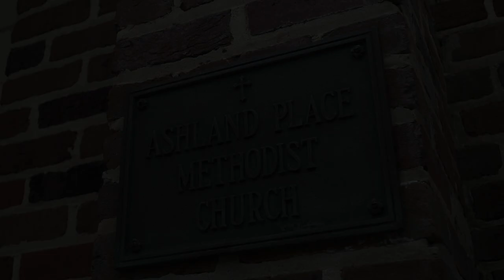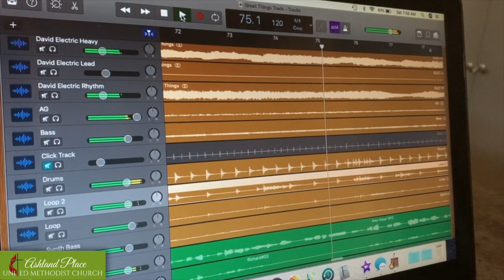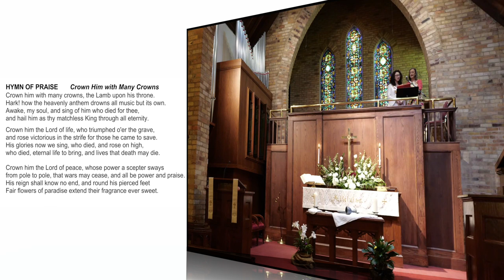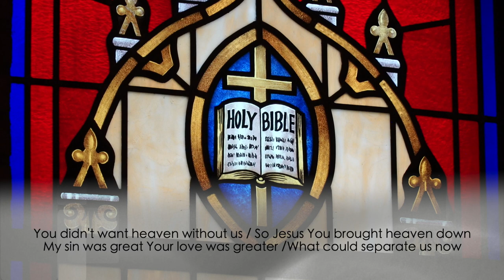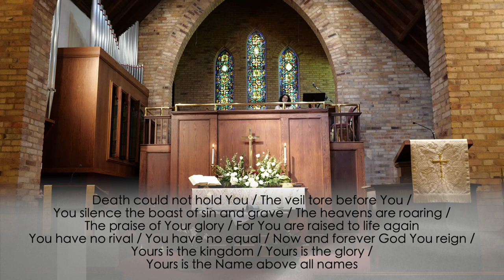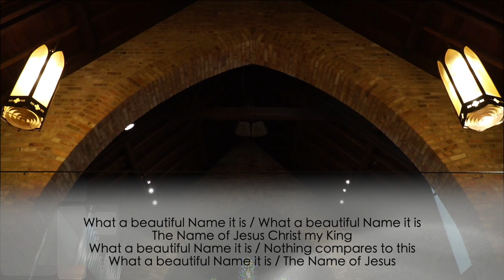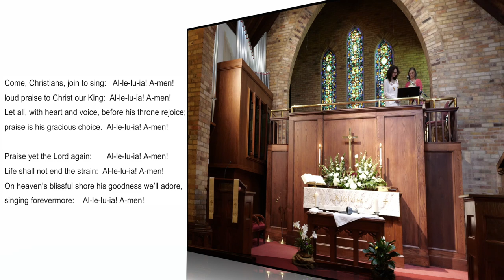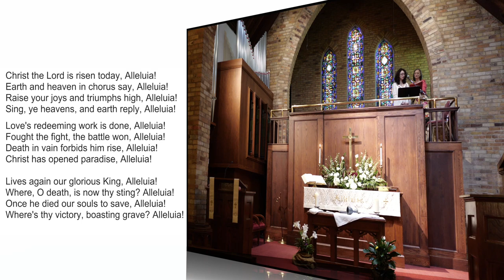Easter Sunday - Ashland Place UMC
Easter Sunday service at Ashland Place United Methodist Church for April 12, 2020. Ministers Rev. Dr. Sterling Boykin and Rev. Kristen Wright. He is risen!